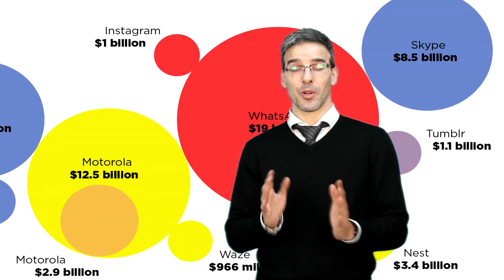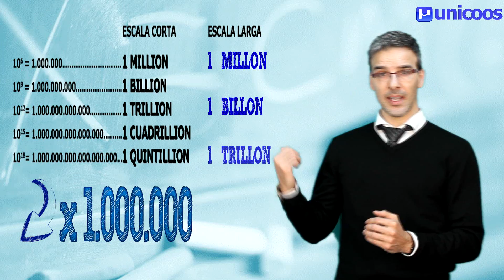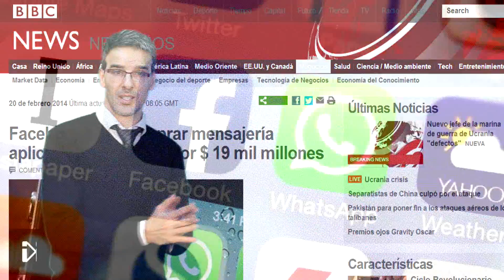ONE BILLION no es UN BILLON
Recientemente Facebook compró Whatssapp por $19 billions, que en castellano no equivale literalmente a 19 billones de dólares, sino a 19.000 millones. Esto es así, porque los países anglosajones utilizan la escala numérica corta y los hispanohablantes la escala numérica larga. Por eso, por ejemplo, 1 trillion = 1 billón. Y de paso no te pierdas el primer vídeo que hago con chroma, el primero de un montón de vídeos completamente diferentes... Espero que os guste.